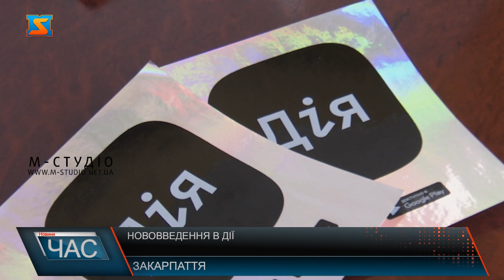Нововведення в Дії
В Україні можна буде зареєструвати авто чи оформити посвідчення водія без використання пластикових бланків. Відповідні нововведення в застосунку "Дія"  з’являться вже у грудні. Кабінет міністрів України прийняв зміни до двох постанов, які регулюють отримання посвідчення водія та свідоцтва про реєстрацію транспортних засобів. В МВС України зазначають - відповідна послуга з'явиться вже в грудні поточного року. У найближчій перспективі більше не доведеться обов’язково отримувати пластикові бланки документів про право керування транспортними засобами та про реєстрацію транспортних засобів. А це означає, що з’явиться вибір між отриманням послуг: робити це виключно онлайн із оформленням тільки електронного варіанту документів, які дають право керувати транспортними засобами чи з оформленням традиційних пластикових бланків посвідчення водія та свідоцтва про реєстрацію транспортного засобу, наприклад, у сервісному центрі МВС.Таким чином, електронні варіанти документів можуть стати єдиними наявними у людини документами, що дають право на керування. А люди зможуть самостійно у кілька кліків оформляти обмін посвідчення водія, проводити реєстраційні дії з транспортними засобами у тих випадках, де огляд фахівців експертної служби МВС не є обов’язковим. Крім цього, громадяни зможуть зекономити не сплачуючи за бланкову продукцію.